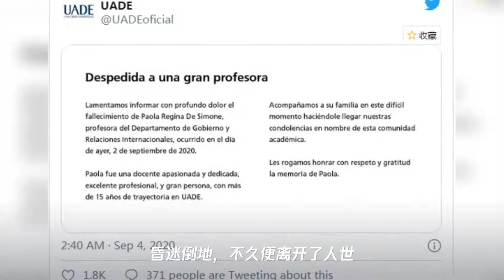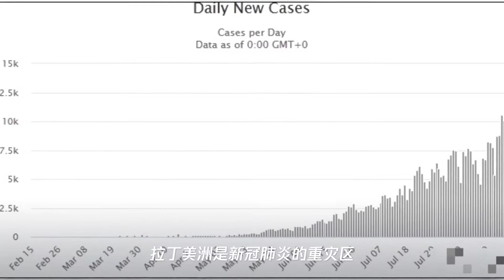阿根廷感染新冠教授上课时咳嗽至死,学生目睹全过程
➤Thanks收看！